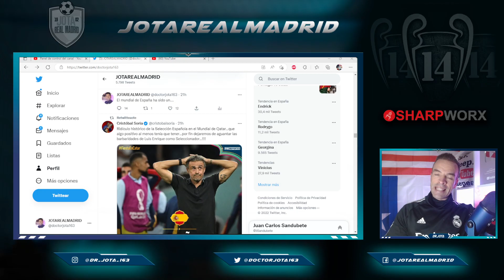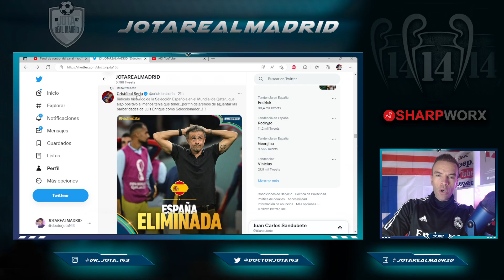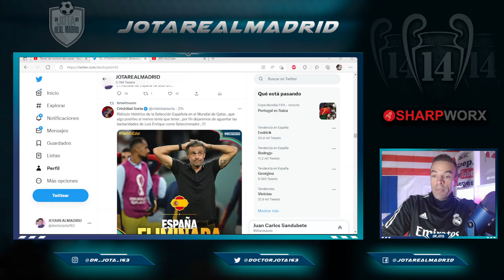El ESTALLIDO de Soria contra L.Enrique que se escuchó hasta en Singapur